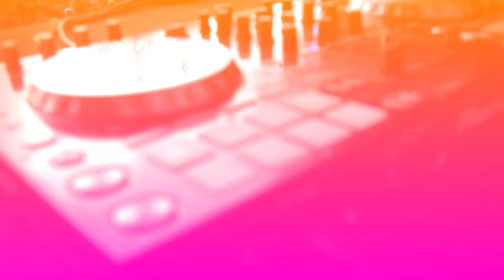Campeonato de FREE STYLE